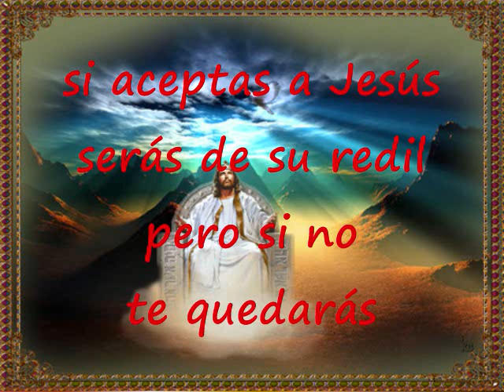Con Voz De Trompeta